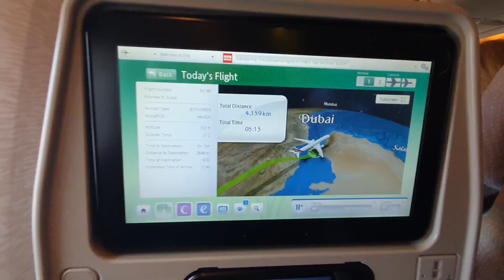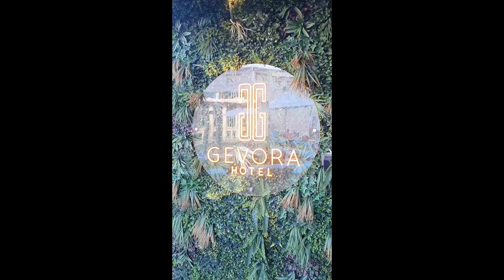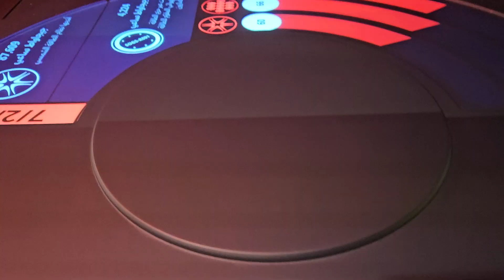ODWIEDZILIŚMY DUBAJ, ZOBACZ GO Z NAMI